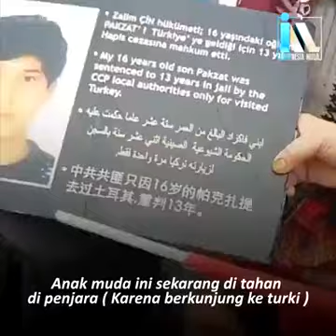perlakuan negara china terhadap muslim uighur...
TEGAKKAN KEADILAN TERHADAP UMAT MUSLIM DI CHINA